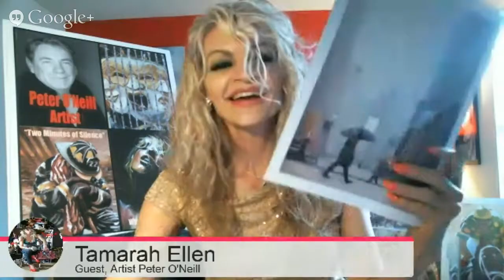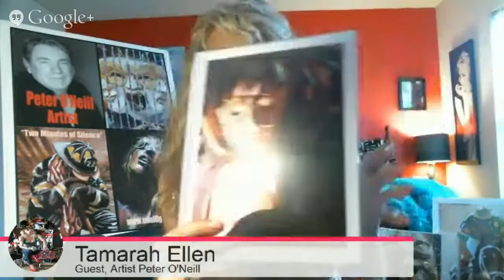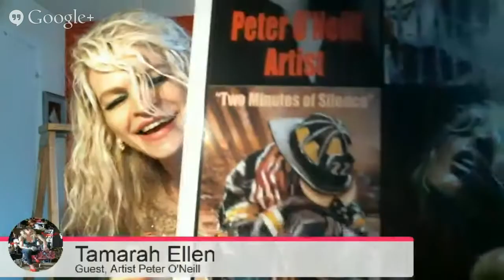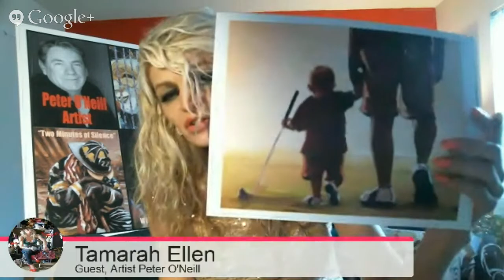LIVE INTERVIEW with Artist Peter O'Neill from Tamarah's Closet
Enjoy the replay of my LIVE Interview with  Artist Peter O'Neill.CBS has referenced Mr. O’Neill as one of the fastest rising talents in America and joins FOX, NBC, newspapers, and magazines in touting his success across the nation. Several national galleries have purchased directly from the O’Neill Gallery to share his talents with their clientele.

Peter is noted for his iconic work "Two Minutes of Silence"  painted in response to the September 11th attacks in Manhattan. The painting depicts a kneeling New York City fireman, his head resting on his shovel, against the backdrop of the collapsed World Trade Center. So powerful was the imagery of that piece that it was chosen by the FDNY and the office of the mayor to grace the cover of the program for a memorial service held at Madison Square Garden.

Success came later in life to Peter and he has an amazing story to tell.  Come join us and hear his story and meet the man behind the most diverse portfolio of works!